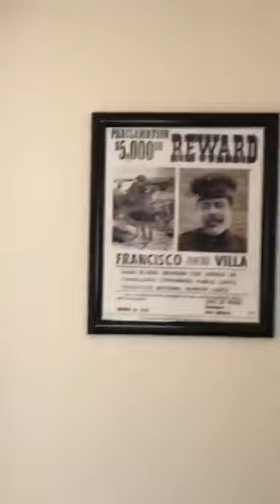LUIS EL CHIDO @LUISITOCOMUNICA INSTAGRAM STORIES COMPILATION 22 DE OCTUBRE DEL 2018